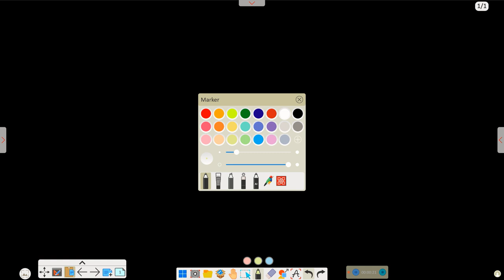Integration13 Exercise 7 6